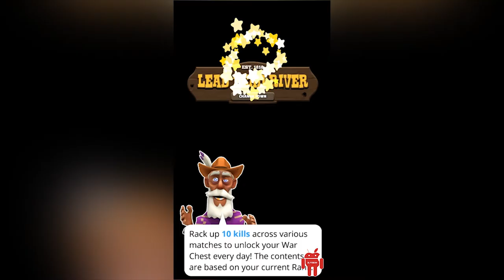Pocket Cowboys: Wild West Standoff 🔫 🤠 4-player PvP action - Gameplay [1080p] X-View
🤠Choose to MOVE, SHOOT, or RELOAD as you engage in exciting multiplayer shootouts. All players SECRETLY select their actions before revealing their choices at the same time!

🤠It’s always high noon in Dry Brush and standoffs are abound. Saddle up as you bust your posse out of jail and assemble the most wanted gang in this lawless, untamed frontier!

🤠Collect and upgrade 12 unique character classes like the Sniper, Demolitionist, and Trapper, unlocking their skills and equipping gear. Go on killstreaks to earn wanted status, boosting your rewards, but beware as it also increases the bounty on your head!

🤠Who will become the most wanted cowboy and who will be pushing up daisies? This town ain’t big enough for all of them!

🤠KEY FEATURES:
★ Real-time PvP action
★ 4-player, 3-min deathmatches
★ Class-based strategic gameplay
★ Unlockable skills and gear
★ Wanted status system for boosting rewards and raising your bounty
★ Helper characters that increase your odds of survival
★ Hazard characters that add luck and test your strategy
★ Map events, like dust storms, that keep match durations short
★ Weekly event matches for raising your fame
★ Direct matches for battling against your friends

🤠CONTENT:
★ 12 diverse character classes, all free to collect (with more to be unveiled soon!)
★ 24 momentum-shifting skills, unique to each class' playstyle
★ 14 handy gear items and sidearms, perfect for gaining an advantage
★ 8 Wild West themed maps, spawning different gameplay elements

An internet connection is required to play Pocket Cowboys.